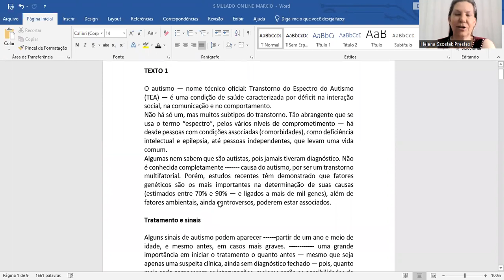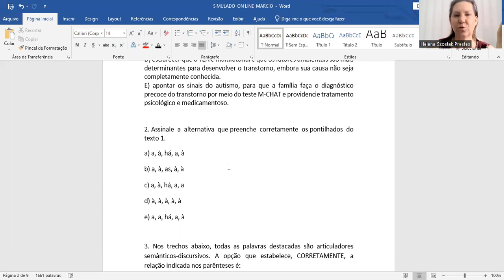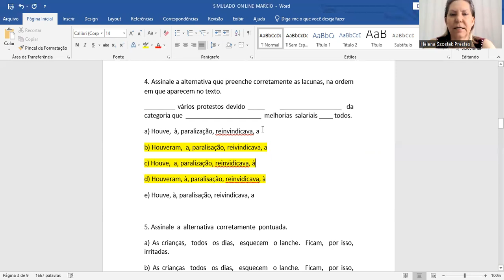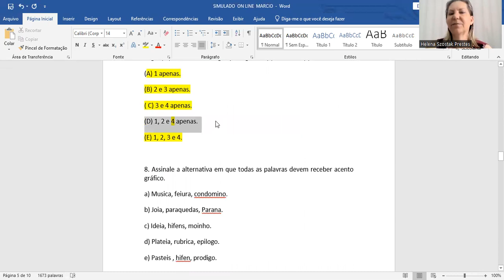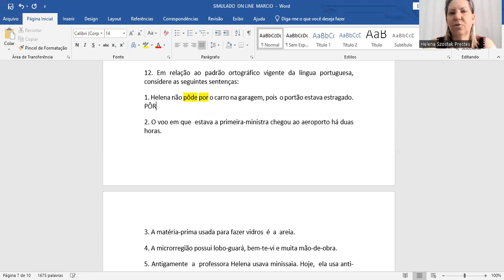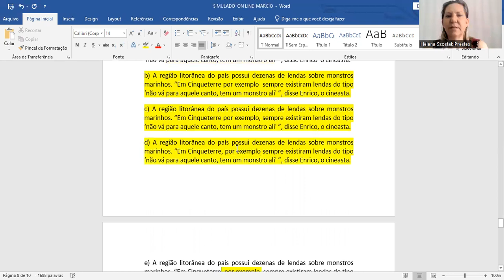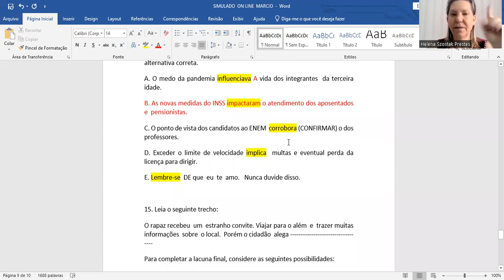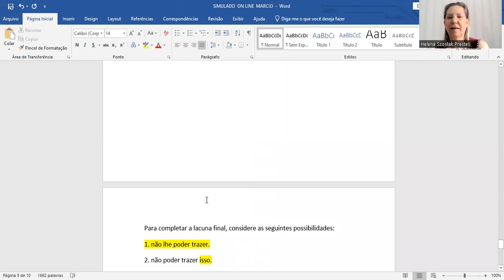SIMULADO PREF CURITIBA - COMENTARIO DE LÍNGUA PORTUGUESA